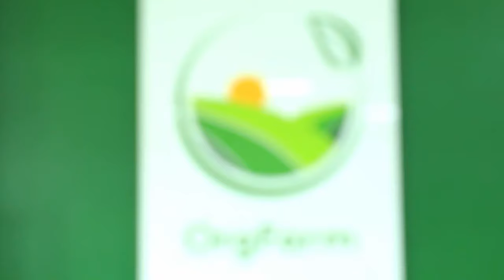OrgFarm - Organic Vegetables, Fruits & Groceries || Home delivery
We bring you the freshly harvested organic produce (Fruits, Vegetables & Groceries) from Organic Farms delivered directly to you at your doorstep.